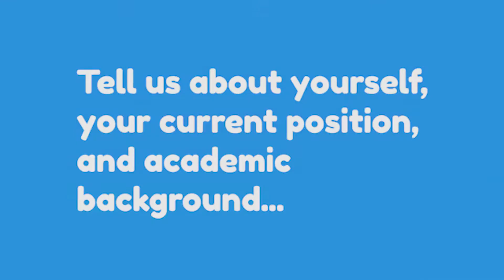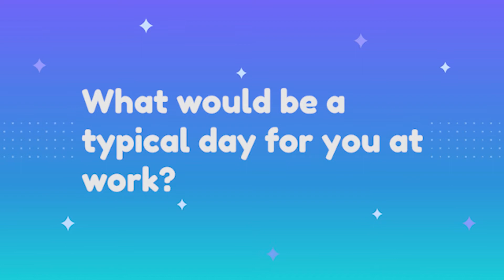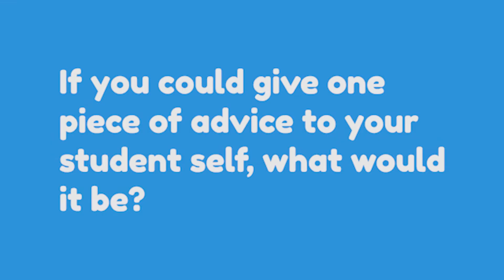Behind the Career: Chemical and Biological Engineering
Ever wonder what a career in chemical and biological engineering would be like? Crystal interviews Ashna, a current engineer, to talk about her experiences with school and her career.

0:00 Tell us about yourself, your current position, academic background...
1:00 What would be a typical day for you at work?
3:57 What made you pick chemical and biological engineering?
5:26 What are three habits or skills necessary for successful engineers?
8:03 If you could give one piece of advice to your student self, what would it be?
9:06 What is your favourite part about being an engineer?